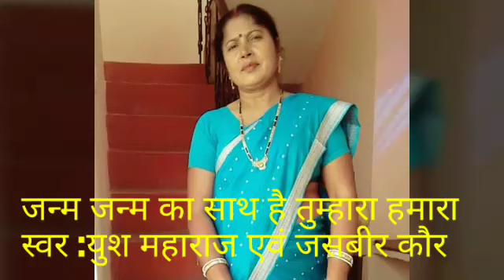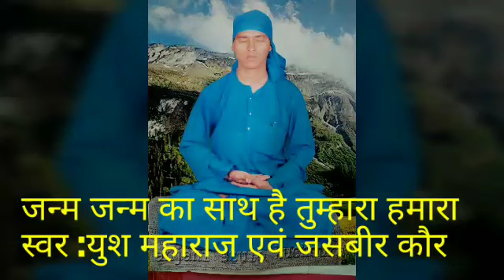Janam janam ka saath hai tumhara hamara-Yush maharaj and Jasbir kaur /Yush maharaj